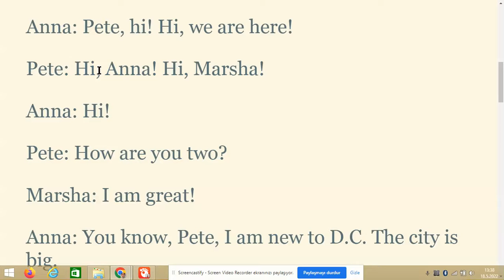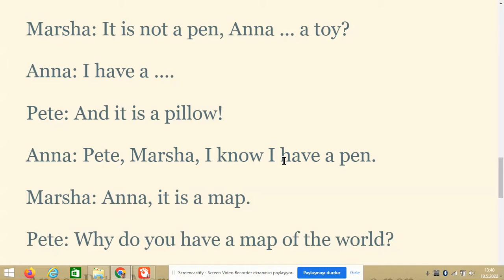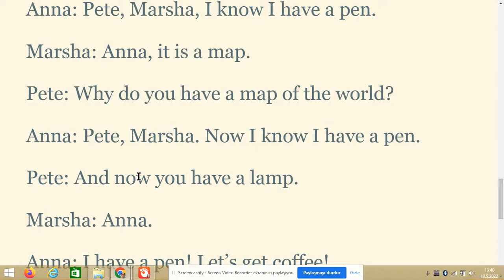Level 1 - İngilizce Diyalog - Ders 4